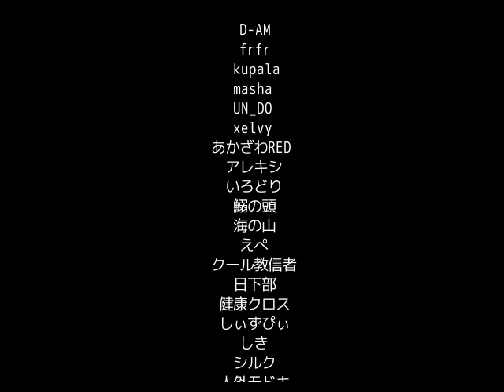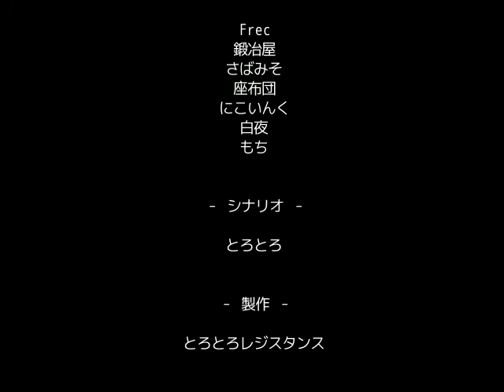Monster Girl Quest Paradox RPG Beginning Chapter Speedrun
This is a speedrun of Monster Girl Quest Paradox RPG, Beginning Chapter; the run is completed in twenty-three minutes, thirty-three seconds.

Also known as Mon-musu Quest Paradox RPG or もんむす●くえすと！ぱらどっくすＲＰＧ.

The opinion expressed at 3:24 is just that- my opinion. I will not be hearing any complaints about spoilers. The second game isn't out yet, so any spoiler comes solely from my superior comprehension of the content of this chapter alone.

The number I should have said at 17:19 is 4097.

If you're interested, you can buy Monmusu Quest!